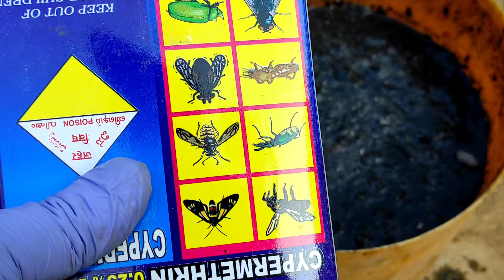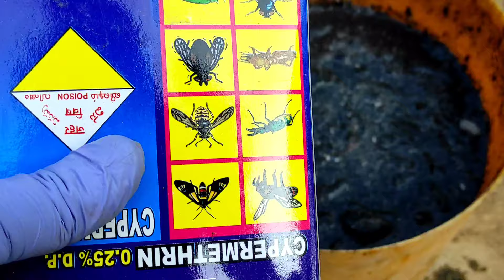പുതിയ എളുപ്പവഴികൾ ചാക്ക് നിറയെ ഇഞ്ചി കിട്ടാൻ | engi krishi malayalam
Terra cotta pots 8 inches Offer

Indoor plant pot

Gardening potting mix

Fungicide and pesticides Neem Oil

Gardening Fertilizer NPK 19 19 19

Epsom salt

Coco peat

GARDENING TOOLS

Best air purifier for bedroom

മുരടിപ്പും വെള്ളിച്ചയും അയലത്ത്കൂടി വരില്ല പച്ചമുളക് ചെടിയിൽ  Chilli Plant  Growing

Cover Topic :-
1 vegetable gardening ideas for home

EQUIPMENT USED
CAMERA